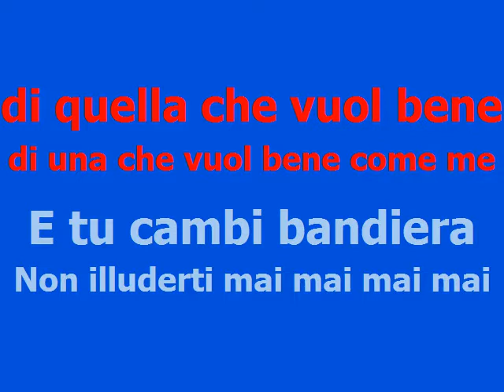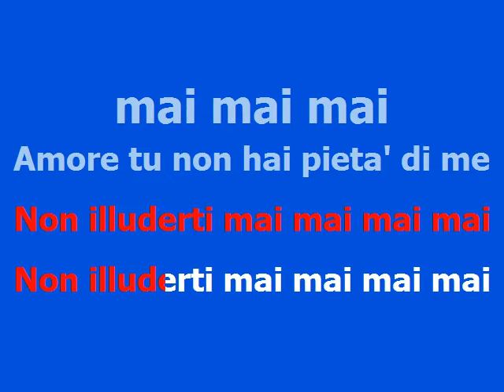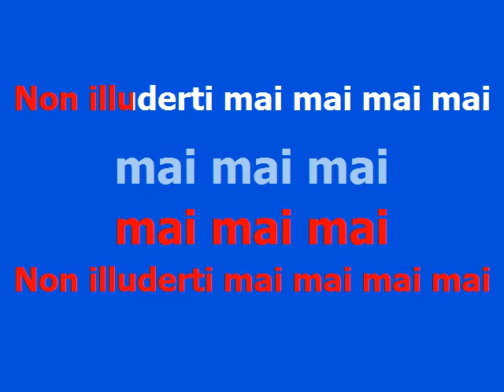Non Illuderti Mai - ORIETTA BERTI